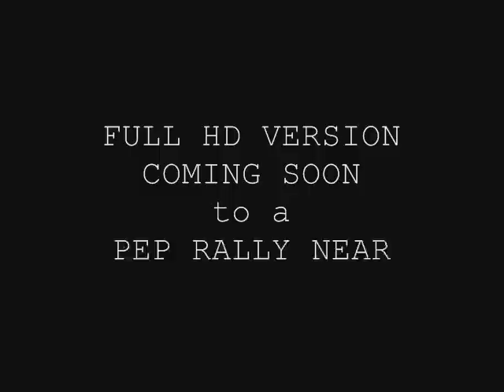EHS LIPDUB 2012 "SPIRIT WEEK PREVIEW"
*NOTE - This video is best viewed on mobile devices.

FULL HD LIPDUB COMING SOON!
All music is being used for educational & inspirational use only.